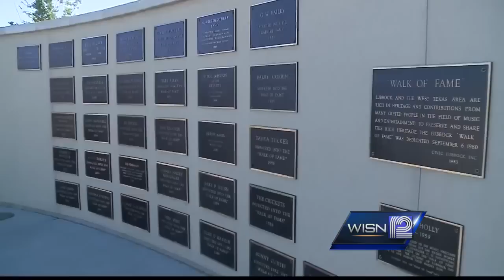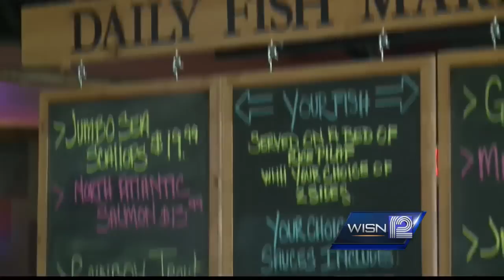Former WISN 12 News anchor Jerry Taff living 'better tomorrows'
Kathy Mykleby catches up with longtime Channel 12 News anchor Jerry Taff.